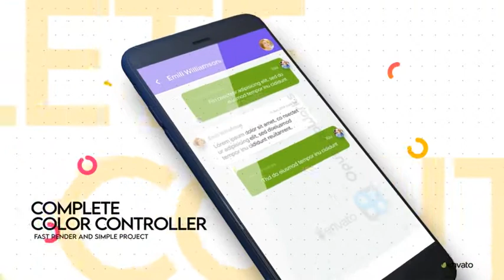Minimalist App Promo AFTER EFFECTS Template Videohive 32013196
15 Text Layers

12 Photo/Video Placeholders

Duration 0:44

Full Easy Color Control

After effects CS 5.5 or Higher.

Durtion: 0:33

Fast rendering